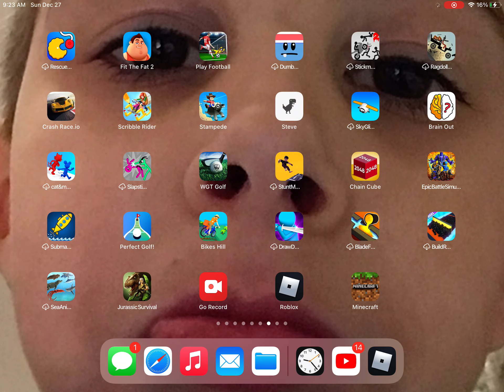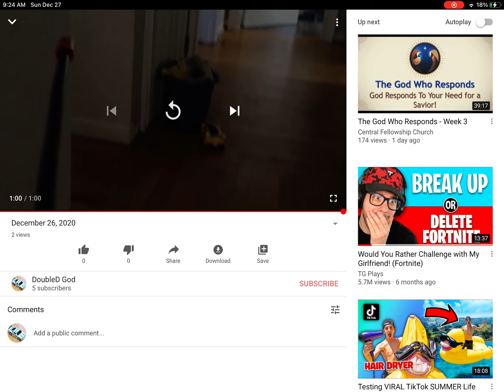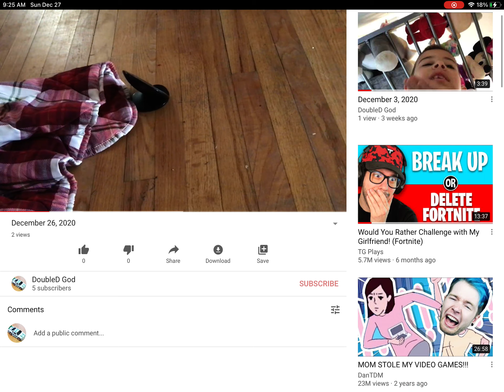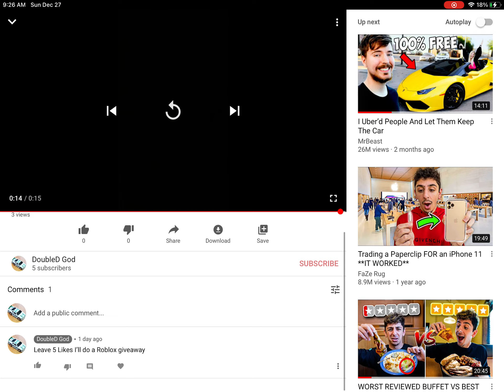Playing build a boat with my brother